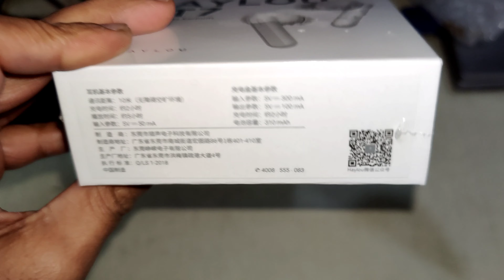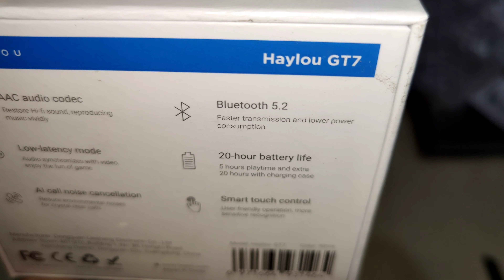Haylou GT7 TWS BT 5.2 Earbuds - Best Earbuds under 4k from Xiaomi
Haylou GT7 TWS BT 5.2 Earbuds